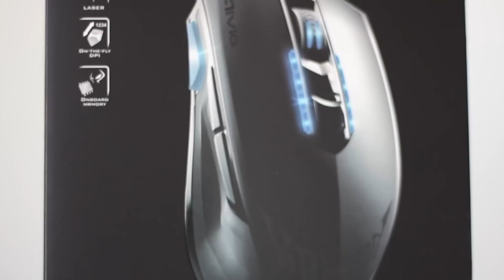Gigabyte Aivia Krypton - Benchmark